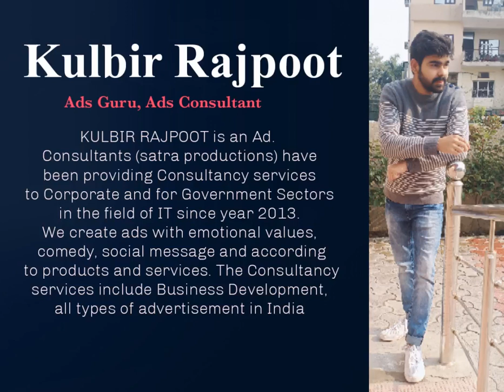World famous ads guru Kulbir Rajpoot, Writer Kulbir Rajpoot, TV ads consultant,video ads guru kulbir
We ‘Satra Production’ makes ad. films for corporate, for govt., for social issues, etc.. that advertise on TV, YouTube, digital platforms, social media, movie theaters and many more.
(We have done more than 300 ad films)
We create ads with emotional values, comedy, social message and according to products and services.